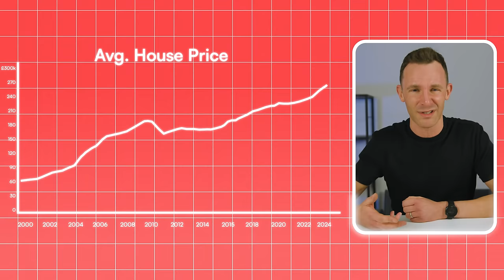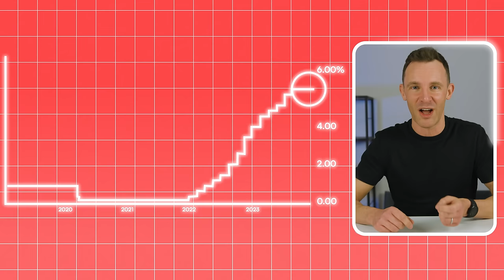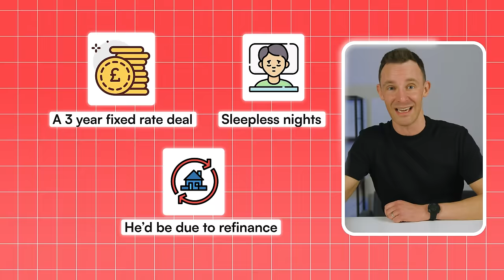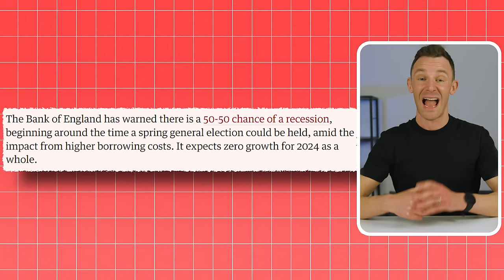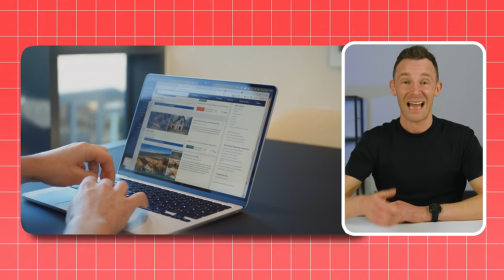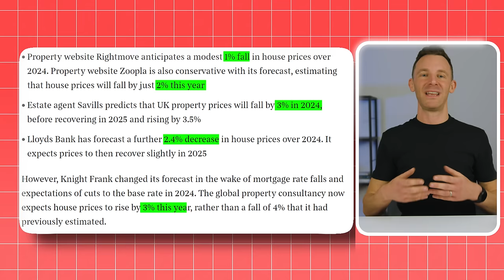Is 2024 The Worst Year to Buy a House?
In January 2023 everyone was talking about the property market crashing, but it’s January 2024 and nothing’s happened…or has it?

In this video, we’re going to look at why a crash was forecast for 2023, the signs that it might now have started… and how you can use this to your advantage.

So let’s have a look at what happened in 2023, why the crash may have already started and how this could potentially be great news for investors…